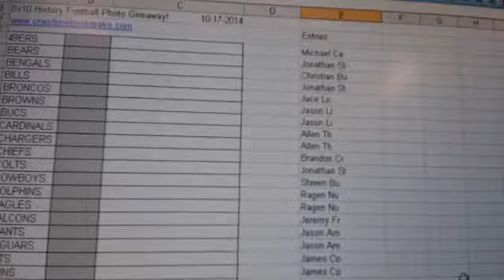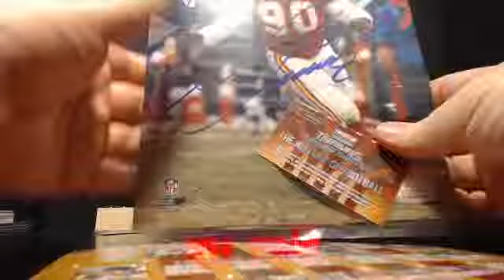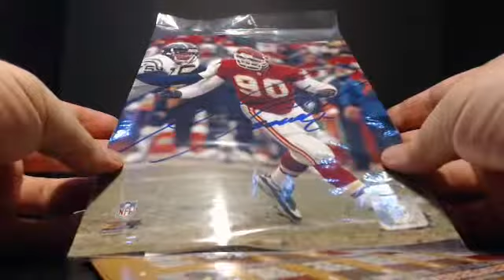8x10 History Football Giveaway! 10-17-2014